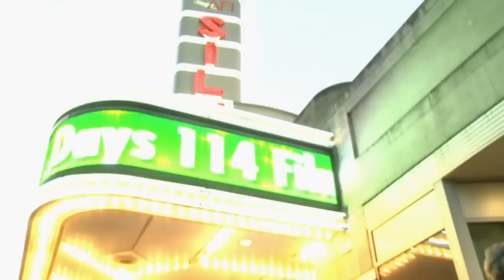The Best of SILVERDOCS 2012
The 10th Edition of the Silverdocs Film Festival took place June 18-24, 2012. See highlights from the festival, hear from filmmakers Marisa Levy, Ramona Diaz, Matthew Heineman, Rob & Lisa Fruchtman, Eugene Jarecki, Peter Nicks, festival director Sky Sitney and and more in this "Best of Silverdocs 2012" clip.